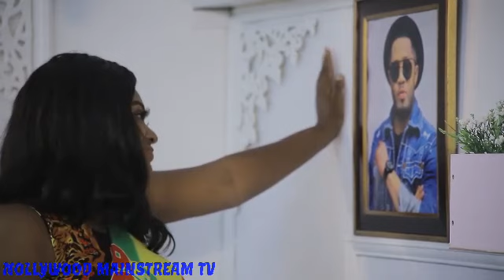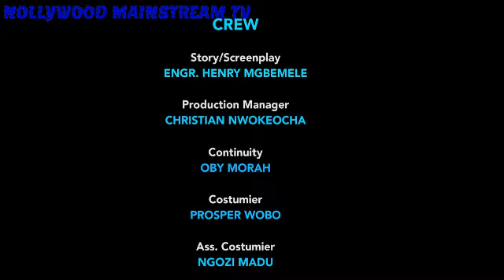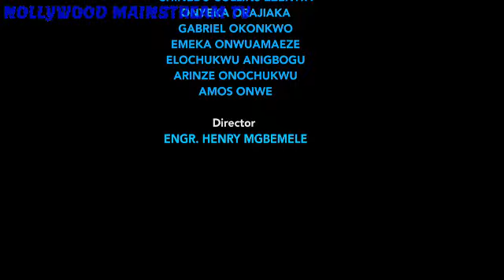AFTER ALL I DID FOR HIM HE LEFT ME FOR ANOTHER GIRL WHO BEAT ME UP-2 (2022 NOLLYWOOD MOVIE)